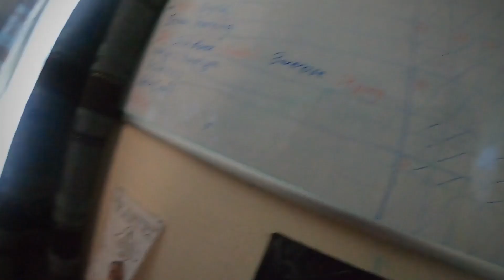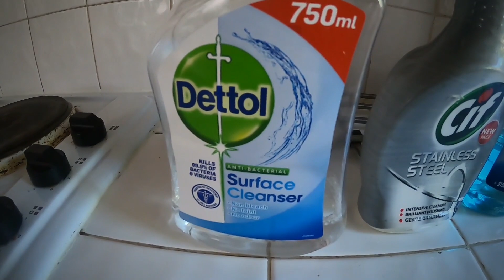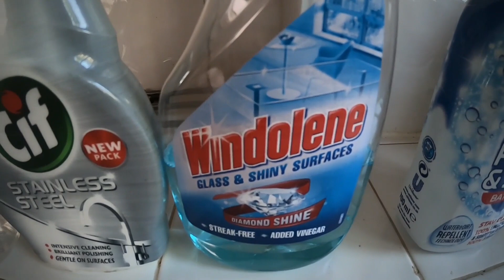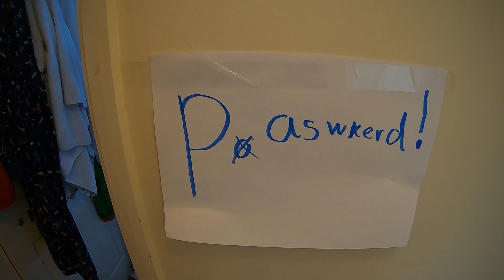EXTREME WHOLE HOUSE HUSBAND CLEAN WITH ME | CLEANING MOTIVATION | UK (2020)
Tommy deep cleans the whole house from top to bottom. It's almost 1 hour long cleaning motivation. I loved it how fantastic job he did. I think I'm gonna use the excuse of doing a clean with me video for Youtube again soon, just so I get him to deep clean our whole house LOL.

Family Vlogs
Family Vloggers
Family Vlogs UK
Family Vloggers UK
Family Vlog UK 2020
With Me
Clean with me UK
Clean with me bedroom
Clean with passion
Clean With Me 2020 Kitchen
Clean With Me 2020 Quarantine